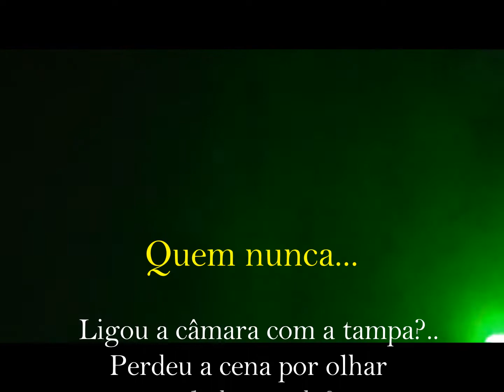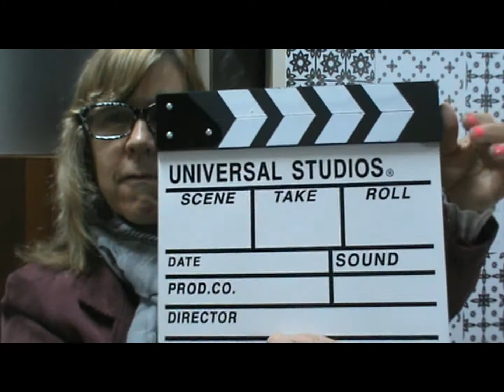ERROS DE GRAVAÇÃO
Quem nunca errou na hora de gravar uma paisagem bela? Quem nunca esqueceu de tirar a tampa da câmara? Neste vídeo eu mostro este e outros erros que com certeza alguém irá se identificar!
Bora conferir?